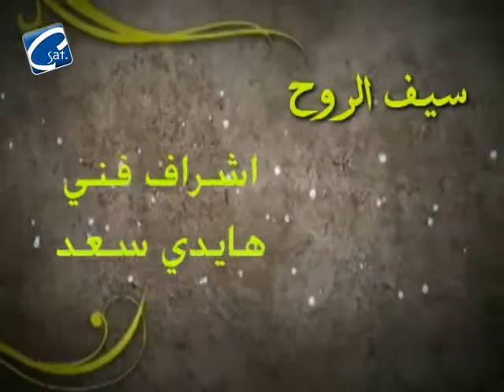سيف الروح أنا هو الطريق تقدم أ عماد فوزي 06 06 2013